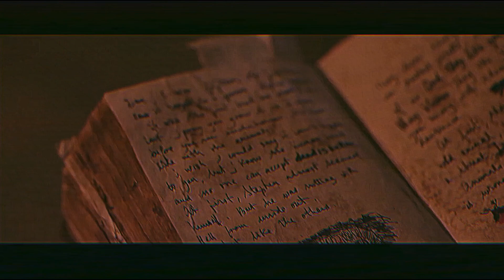Sometimes Dead is Better.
Contains clips from the PET SEMATARY franchise & FUNERAL DERANGEMENTS audio/video by ICE NINE KILLS.